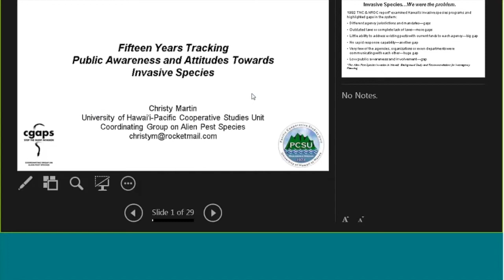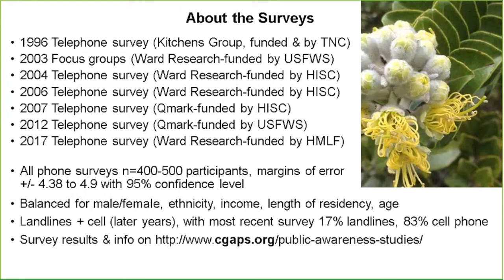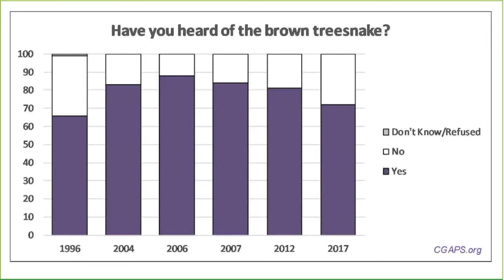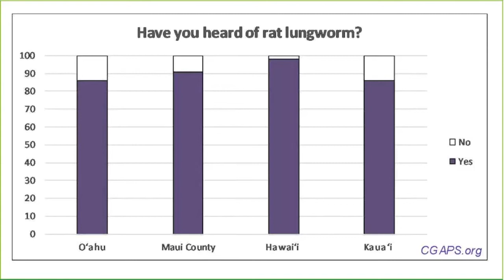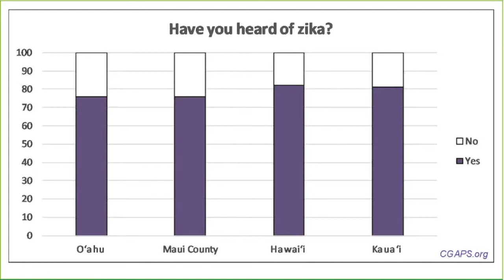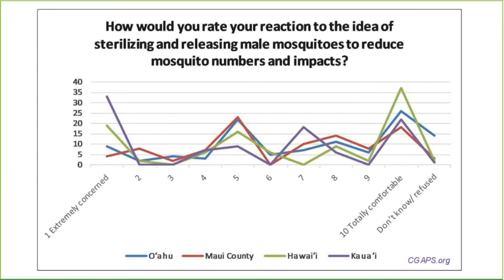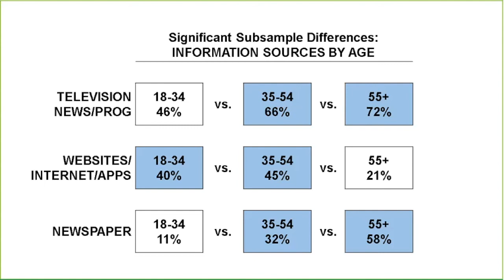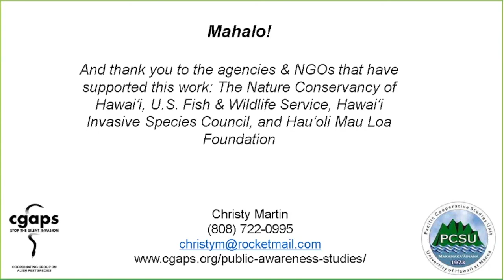Fifteen Years Tracking Public Awareness and Attitudes Towards Invasive Species (HISC Brown Bag #15)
Do people know what the term "invasive species" means? Do they consider it a problem in Hawaii?  Christy Martin, of the Coordinating Group on Alien Pest Species (UH Pacific Cooperative Studies Unit), has compiled data from 15 years of public surveys on Hawaii residents' knowledge and attitudes toward invasive species issues.  While public awareness of the issue is generally high, familiarity with term "invasive species" and knowledge of specific threats like miconia and brown tree snake appear to be declining in recent years.

This presentation is part of the HISC Brown Bag series, a set of informal talks by invasive species experts and stakeholders in Hawaii.